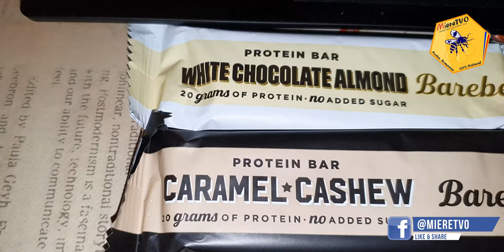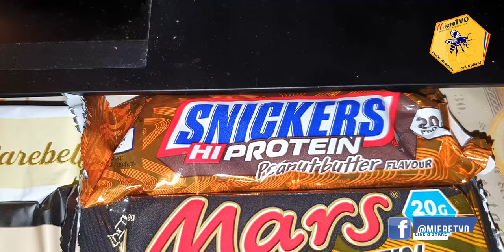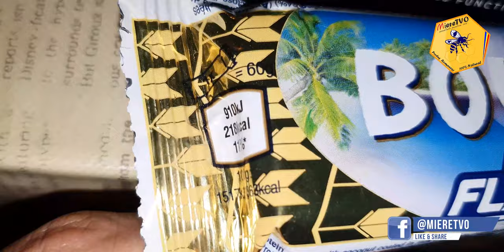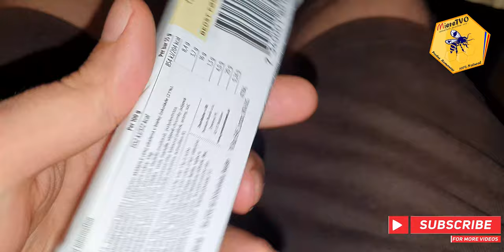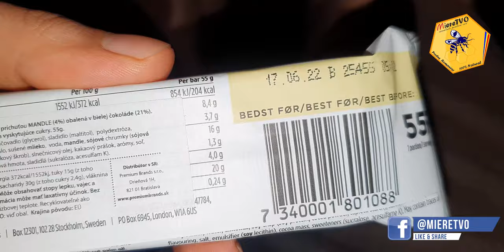OTTOmananca CELE MAI SCUMPE BATOANE PROTEICE | MARS SNICKERS BAREBELLS | CEL MAI BUN BATON PROTEIC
1. Daca vrei sa te faci URS trebuie sa vezi si celelalte clipuri de pe canalul MiereTVO​ din listele OTTOslabeste , OTTOmananca​ si
2. Poti sustine canalul MIERE TVO sa creasca printr-un like, comentariu, abonare sau distribuire.
3. Lasa un comentariu si promit ca il citesc si iti raspund.

1. Pulpa de Catina cu Miere